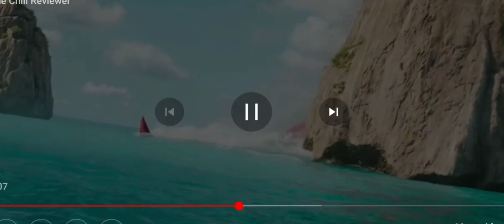Tai Lung Lord Shen Vincent Red Bluster vs Kai Sabor Monster johnny Red Death